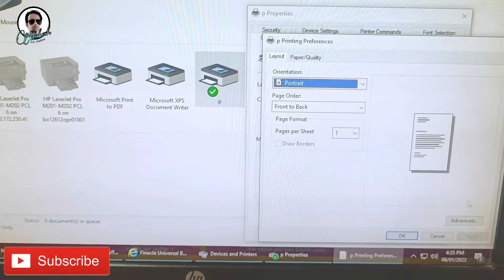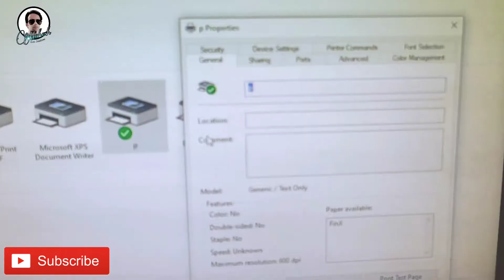How to Set Paper size of Epson plq20 and plq30Epson Plq20 /PlQ30|Passbook Paper Settings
Hello friends aaj ki video mein maine
 passbook printer ki paper setting karna bataya hai

Umeed hai Video pasand ayegi